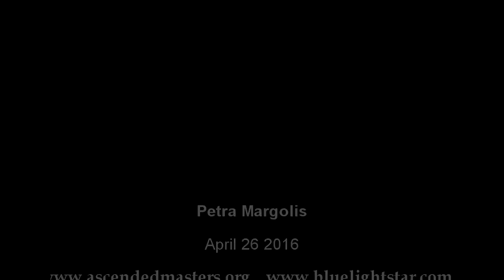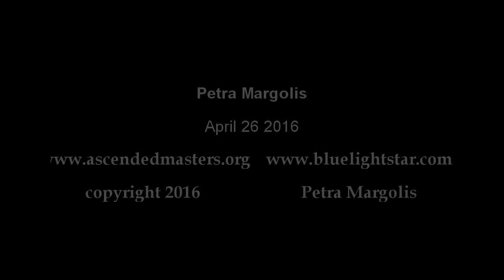The Primordial Universe Part 1 - How Was Our Universe Created